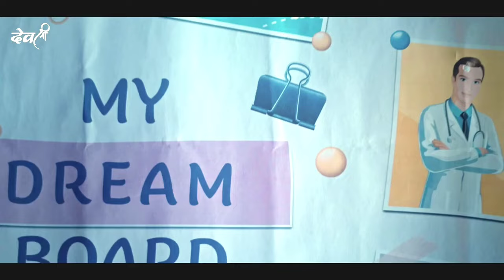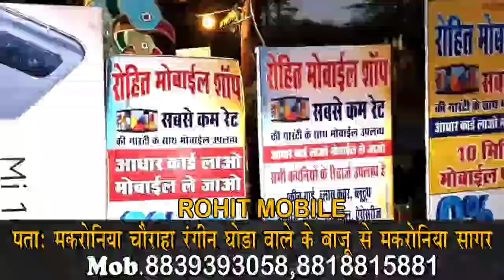जैसीनगर में झमाझम बारिश तेज हवाओं के साथ जमकर गिरे ओले||SAGAR EXPRESS